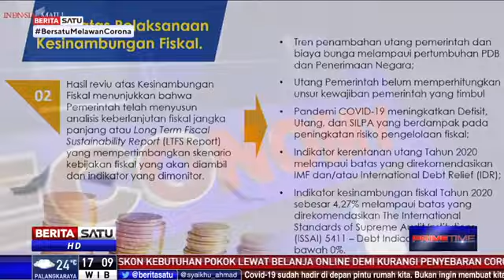BPK Khawatir Pemerintah Tak Bisa Bayar Seluruh Utang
Badan Pemeriksa Keuangan (BPK) telah meninjau pelaksanaan transparansi fiskal, kesinambungan fiskal, dan kemandirian fiskal pemerintah 2020. Meski pelaksanaan transparansi fiskal pemerintah dinilai telah memenuhi kriteria pilar transparansi fiskal, BPK tetap menyoroti tren penambahan hutang pemerintah.

Ketua Badan Pemeriksa Keuangan Agung Firman Sampurna mengatakan pihaknya khawatir pemerintah tidak bisa membayar seluruh utang tersebut.